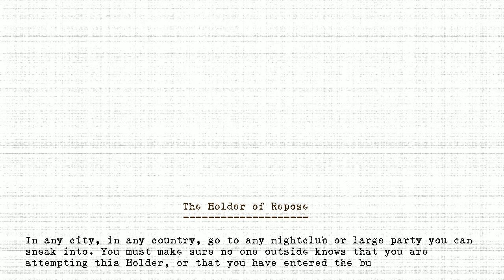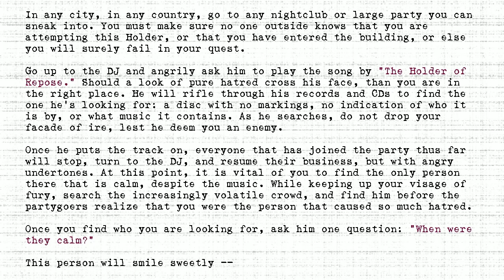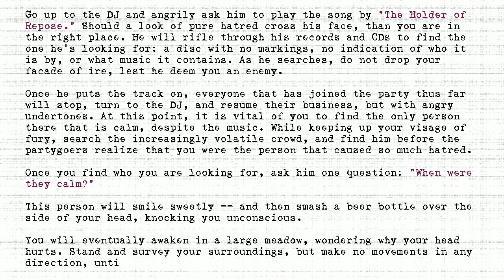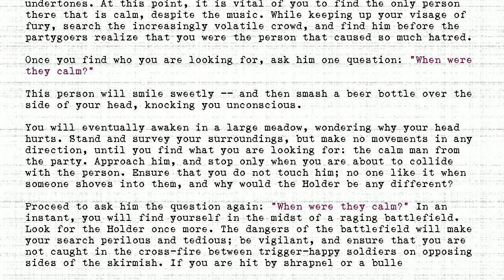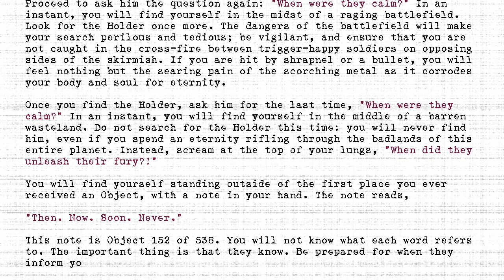The Holders - #152 - Holder of Repose